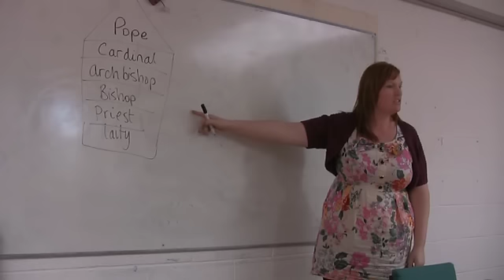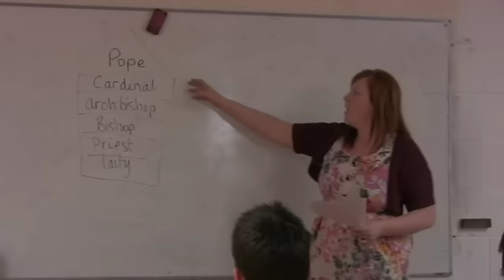The Magic Headphones - Part 1 of 2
This film by Transition Year Students in Pobalscoil Iosolde was one of 7 shortlisted in the 14 -18 Category for the NOISE Flicks Young Filmmaker Awards 2011. Magic Headphones was the overall winner in this category claiming a prize to be used towards film equipment or a masterclass. It also won the Audience Choice Award. What's it all about? Life in Palmerstown was boring until two students found magic headphones. Magic Headphones was also featured in the FRESH Film Festival 2011.